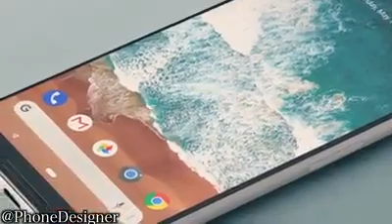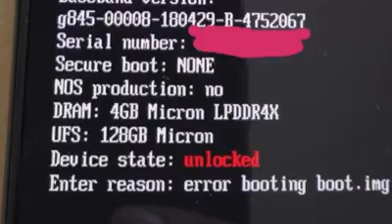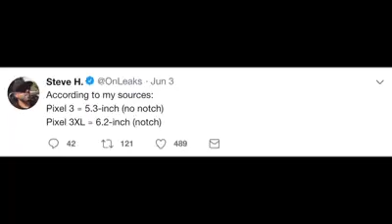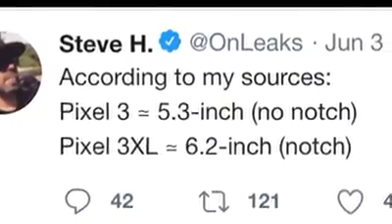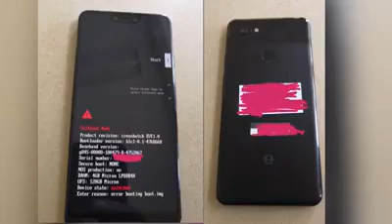Google Pixel 3 xl : leaks and rumors